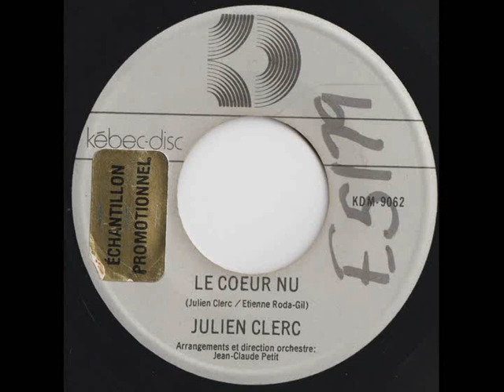JULIEN CLERC ~ LE COEUR NU / THE BARE HEART 1978